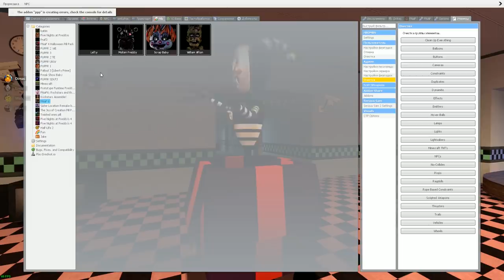КАКОЙ АНИМАТРОНИК САМЫЙ КРУТОЙ FNAF COOP ► Garry's Mod